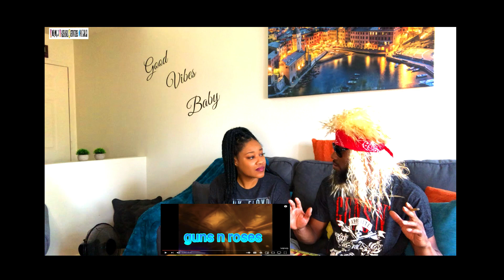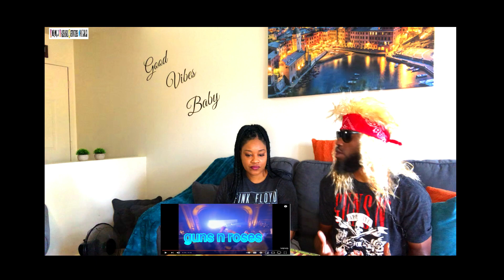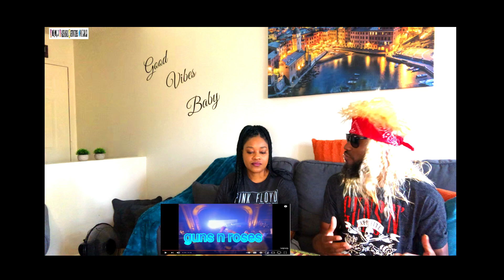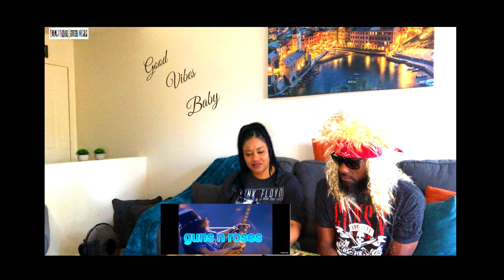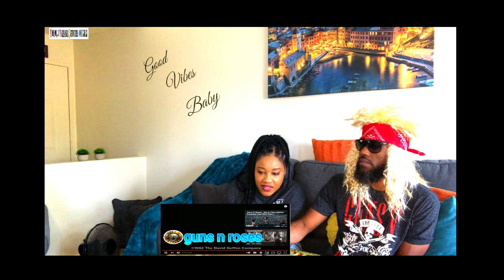HALF QUIT DOING REACTIONS WITH ME! GUNS N ROSES- NOVEMBER RAIN (REACTION)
Wut it do Half and Jai family❗️Thanks for the 100K subscribers, let’s get to 500K by the end of the year❗️

JaiSky IG: Jaisway2021